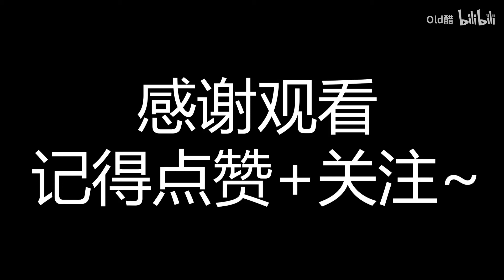羽毛星到底是什么怪物？SAN狂掉 海洋生物的神秘世界